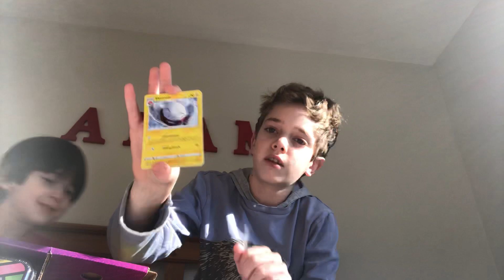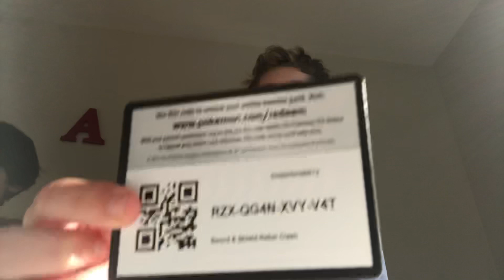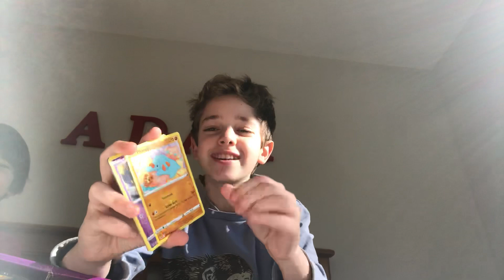Are these tin worth it part 1 50 sub pt3